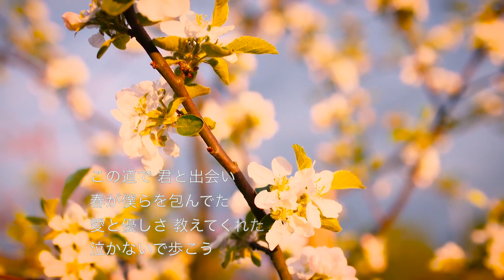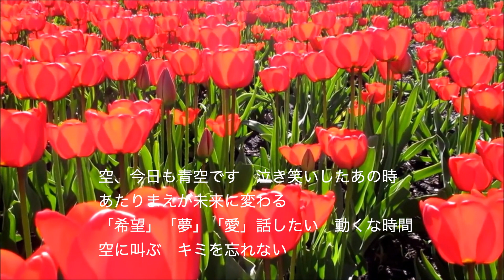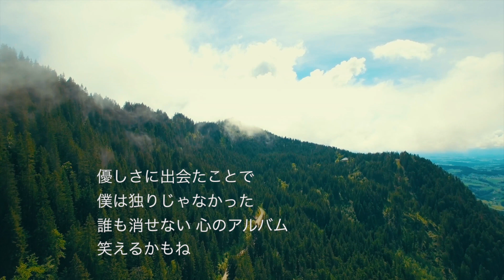道/ EXILE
本日のピアノ曲は、EXILEの「道」です。

♪ピアノで贈る　旅立ちソングの超定番
作曲：miwa furuse
作詞：Shogo Kashida
ピアノアレンジ：川田千春